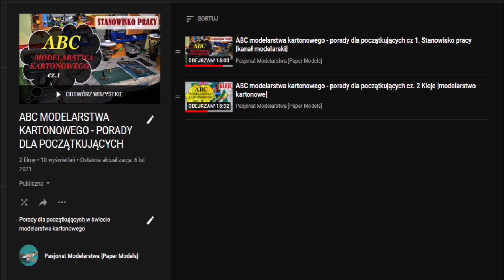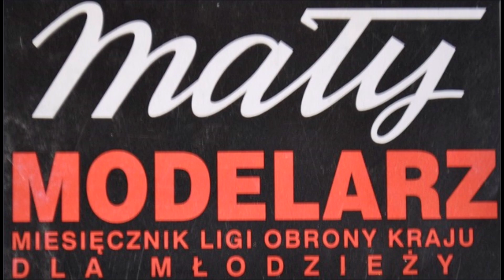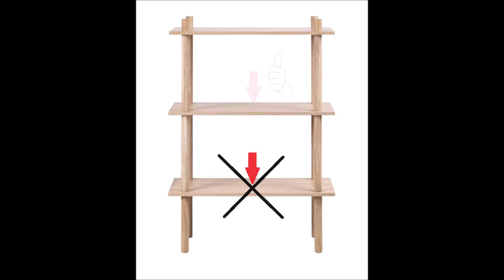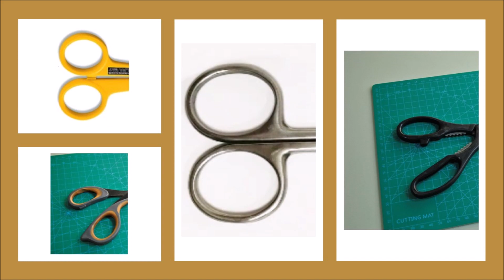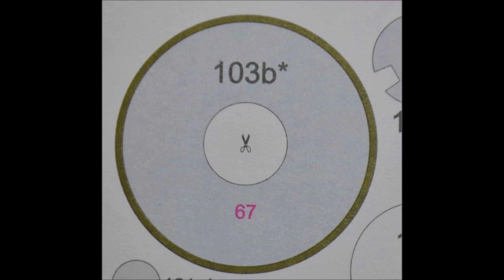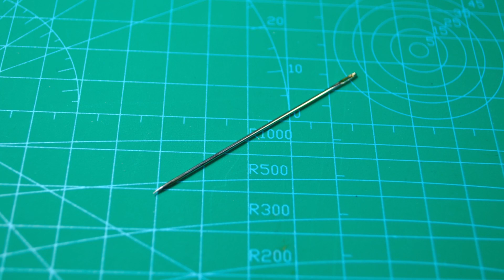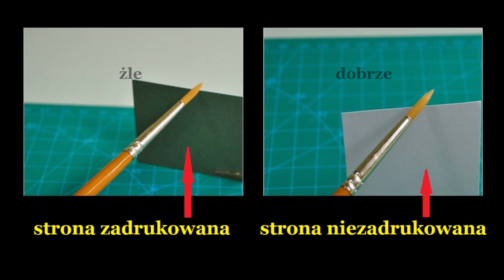ABC MODELARSTWA KARTONOWEGO Porady dla początkujących cz 3 Narzędzia/ modelarstwo kartonowe poradnik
ABC modelarstwa kartonowego
Modelarstwo kartonowe, kartonowy model, mały modelarz, paper models, card models, papercraft
Porady dla początkujących w zakresie modelarstwa kartonowego
Kanał modelarski, modelarstwo kartonowe, modele kartonowe

PODSTAWY MODELARSTWA KARTONOWEGO - PODSTAWOWE NARZĘDZIA

ABC modelarstwa kartonowego  - porady dla początkujących cz 3. Podstawowe narzędzia [kanał modelarski, modele kartonowe]

W serii prezentuję własne doświadczenia z zakresu modelarstwa kartonowego. Tytuł serii: mój warsztat. Temat 3 odcinka: to podstawowe narzędzia (mata samogojąca, nożyczki, nożyk, linijka aluminiowa i plastikowa, igła, pęsety, farby do retuszu krawędzi).

By EWikist at English Wikipedia - Transferred from en.wikipedia to Commons by Logan using CommonsHelper., Public Domain,
By Autor nie został podany w rozpoznawalny automatycznie sposób. Założono, że to Ytrottier (w oparciu o szablon praw autorskich). - Źródło nie zostało podane w rozpoznawalny automatycznie sposób.
By Autor nie został podany w rozpoznawalny automatycznie sposób. Założono, że to Spekta (w oparciu o szablon praw autorskich). - Źródło nie zostało podane w rozpoznawalny automatycznie sposób. Założono, że to praca własna (w oparciu o szablon praw autorskich)., Domena publiczna,